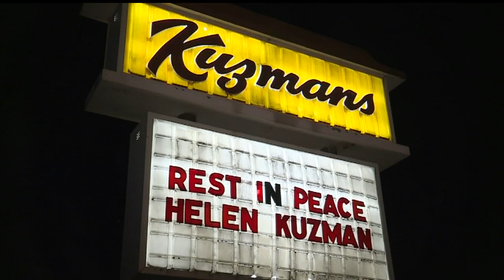Girard polka bar to re-open with new name, other changes